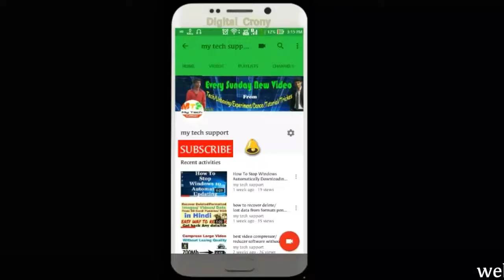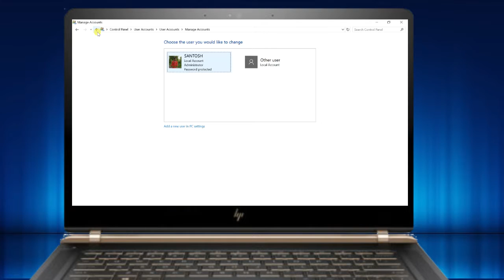How to set password in laptop/computer in Windows 10,8,7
how to set password in laptop or computer by two way in Windows 10//,8//7